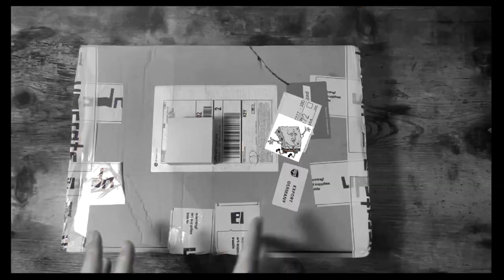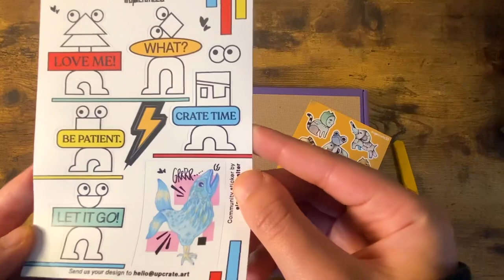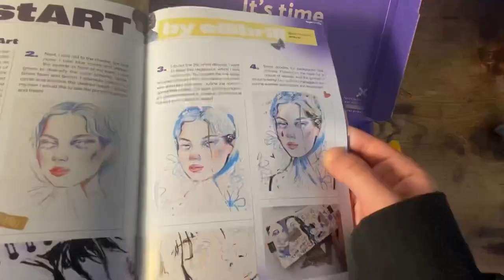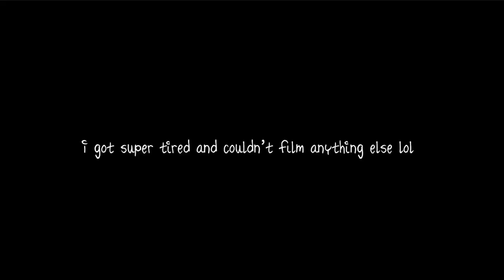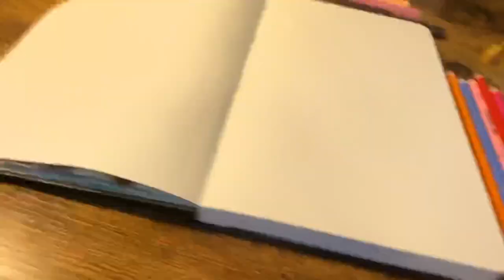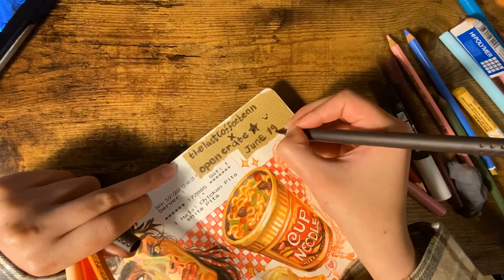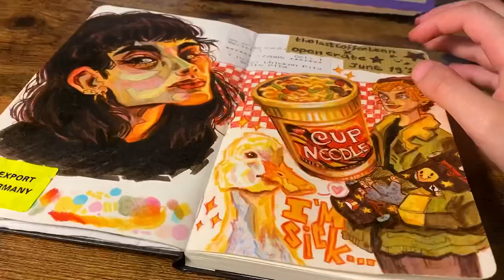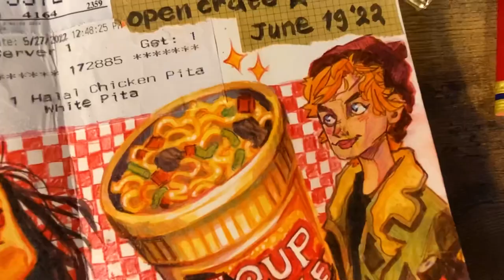☕️ SKETCHBOOK SESSION #8 || 📦🎨✨Trying out the UPCRATE Art Supply Box! :D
Thank you again to Upcrate for sending me this box, it was so much fun to use! Just want to note that I wasn’t paid to make this video and it was my honest/genuine reaction :D